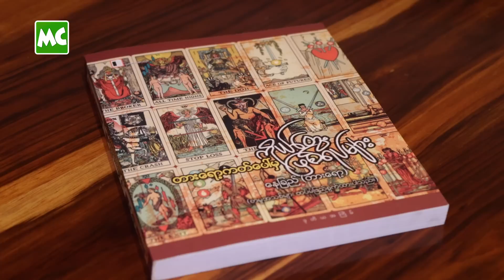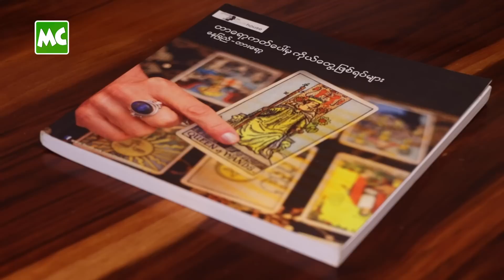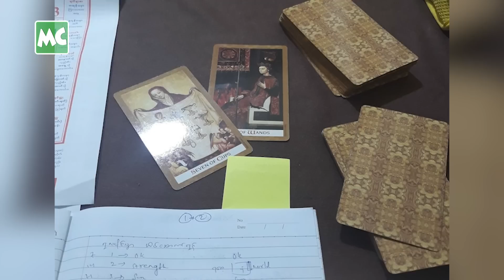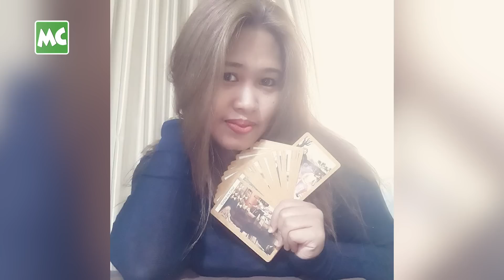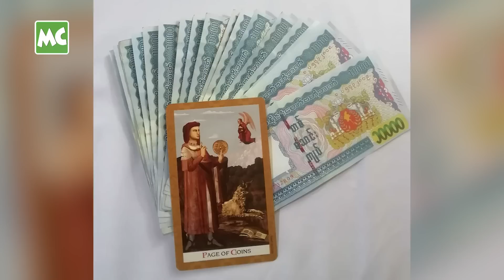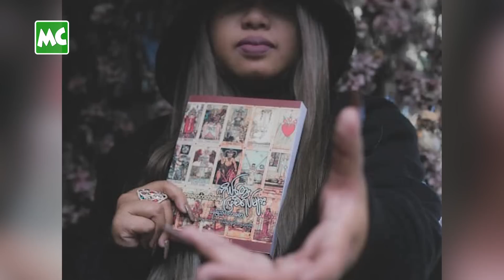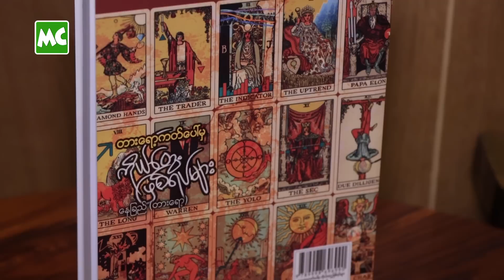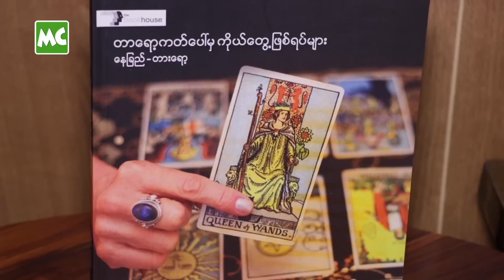ဇနီး နေခြည်(တားရော့) ရဲ့ မန်နေဂျာ ဖြစ်သွားတဲ့ ဦးငှက်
“မိန်းမ တားရော့ ဟောတာကို အရင်က ခွင့်မပြုခဲ့ပေမယ့် အခုတော့ ခွင့်လွှတ်ပါလို့ကို ပြန်တောင်းပန် နေရပါပြီ။ သူက အောင်မြင်လို့ ဝင်ငွေအရမ်းကောင်း နေပြီ။ ကျနော် က ဘိုကင်/ ​Booking မှတ်တဲ့ မန်နေဂျာ ဘ၀ ဖြစ်နေတယ်” ဆိုတဲ့ ဟာသ သရုပ်ဆောင် ငှက်ပျောကြော်၊

“တားရော့ ပညာက ဂမ္ဘီရဆန်တော့ သဘောကျလို့ လေ့လာ ခဲ့တာပါ။ မအူဝဲ ကို (၂၀၂၂) ခုနှစ်ထဲ မှာ အချုပ်အနှောင်က လွတ်ဖို့ ကံရှိတယ်လို့ ခန့်မှန်းပေးတာ မှန်လို့ ပရိသတ်တွေ ပိုစိတ်ဝင်စား လာကြပါတယ်” ဆိုတဲ့ နေခြည် (တားရော့) တို့ ဇနီးမောင်နှံ နှင့် ခဏတာ။

@MyanmarCelebrity Update: Nga Pyaw Gyaw became a manager for his wife,Nay Chi (Tarot). ငှက်ပျောကြော် နေခြည်(တားရော့)